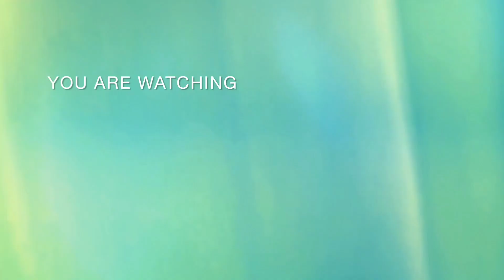Transform Your Room with these 3D Wallpapers for Walls|3D Wall stickers2023|2024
In this video you will find the different designs and patterns of 3D wallpapers for your home.You will also learn how it installs on the walls..